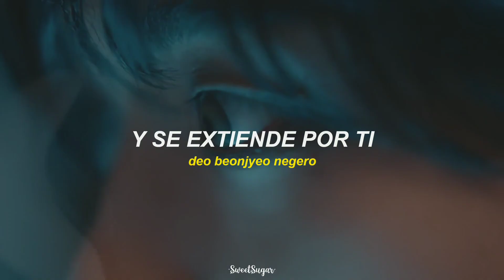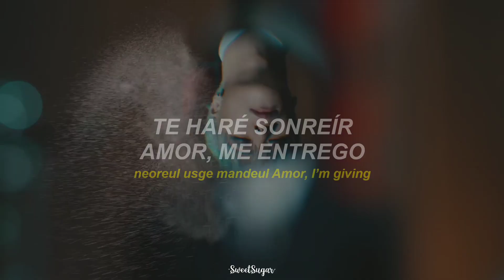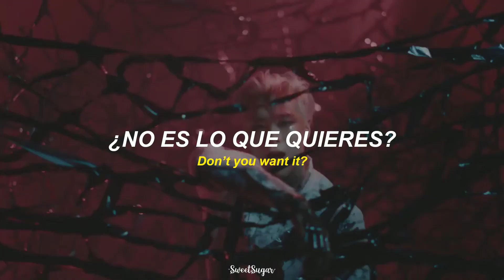MOONBIN & SANHA (ASTRO) - Madness (Traducida al español + lyrics)